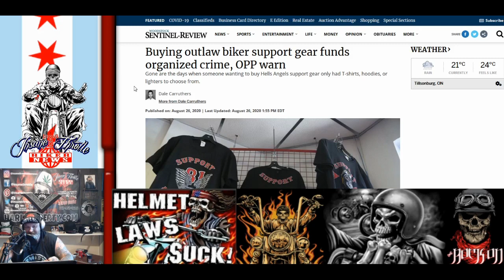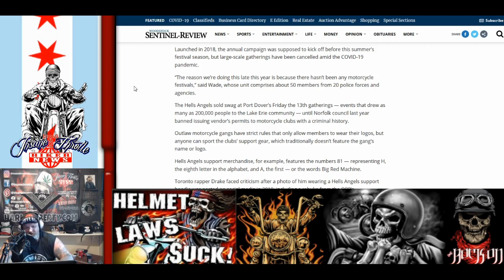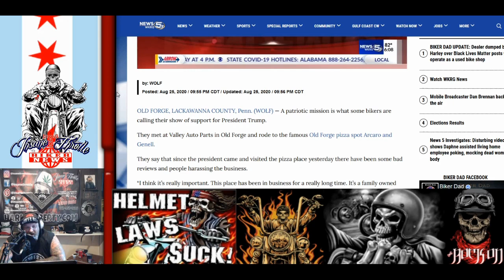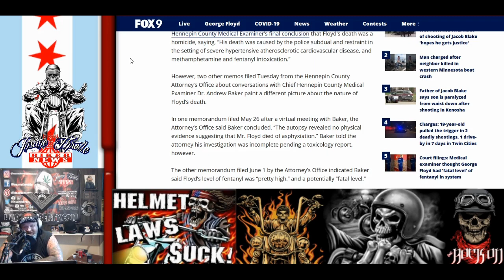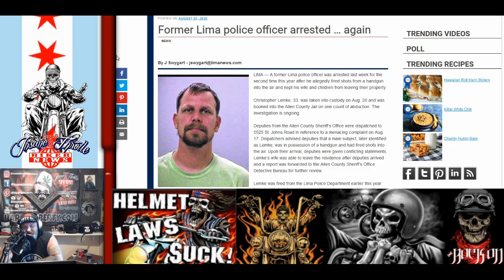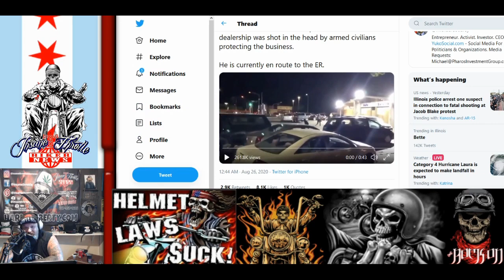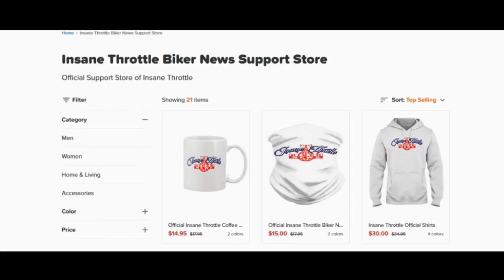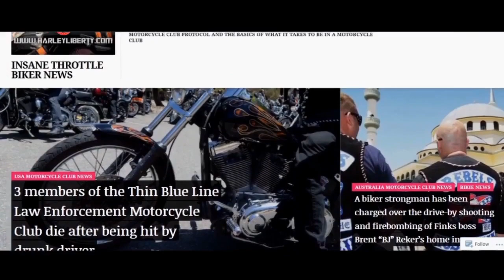Buying outlaw biker support gear funds organized crime like Hells Angels and other motorcycle clubs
Woods Opening

Buying outlaw biker support gear funds organized crime like Hells Angels and other motorcycle clubs according to Law Enforcement
Dealership cancelled by Harley Davidson will go into Used Bike Market
Bikers support Local Business
George Floyd update
Wall of Shame
Kenosha WIS
Final Thoughts